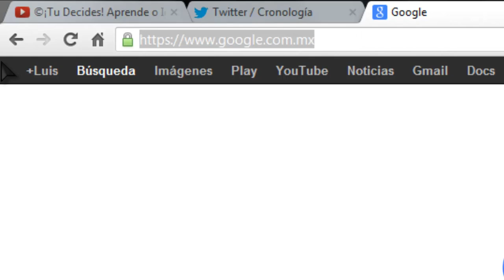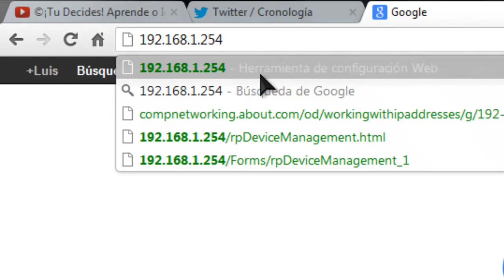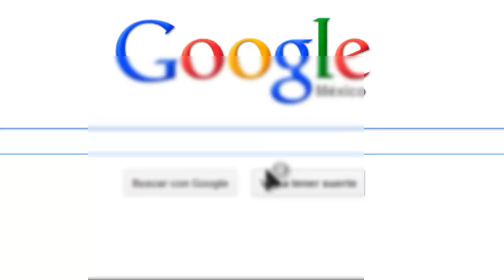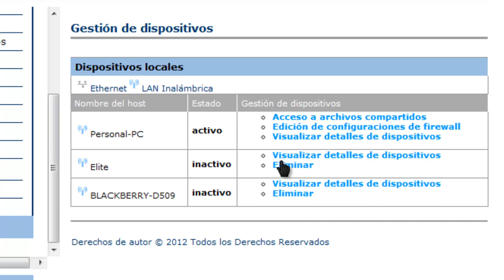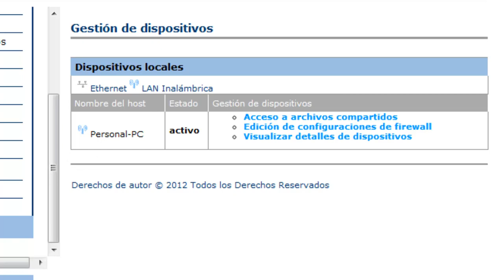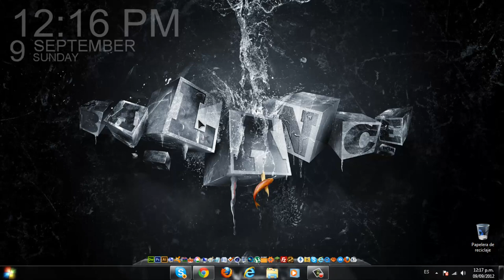Como saber las personas que están en tu modem(ROUTER) y desconectarlas Tutorial // Internet- Red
↓INFORMACIÓN↓

Titulo:
Tutorial // Internet- Red // Como saber las personas que están en tu modem(red) y desconectarlas

Recuerden que pueden hacer esto en cualquier navegador
Aqui les dejo la direccion:
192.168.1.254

Si tienes dudas o complicaciones, no dudes en decirlas en la caja de comentarios

No te gusto mi manera de explicar?. Puedes entrar a este video de mi amigo orlando para que te lo explique mejor ¡¡¡ ^^

Modelo: Thomson
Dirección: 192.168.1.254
Usuario: TELMEX

Modelo: HG530
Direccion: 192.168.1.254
Usuario: TELMEX

Modelo: 2wire
Dirección: 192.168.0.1 (Si no te funciona solo pon "Home" y da enter en el navegador)

Modelo: Cisco
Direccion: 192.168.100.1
login: admin
pass: cisco

¿Tienes Problemas más Específicos y largos? o ¿simplemente quieres hablar conmigo?

¡Contáctame para tener un espacio en mis videos como este lugar de tu producto o servicio!

▼ VIDEOS ESPECIALES, CURSOS, GUIAS Y MAS… ▼

▼ BlOGGER ▼

Antes de cerrar la ventana no olvides visitar mi blog, seguramente encontraras algo que te guste y te ayude

▼ CONTACTO/NEGOCIOS▼

¿Te gusto el video?
¿Tienes dudas?
¿No me entendiste?
Todo lo puedes dejar aquí en la caja de comentarios te aseguro que contestare todas las dudas.